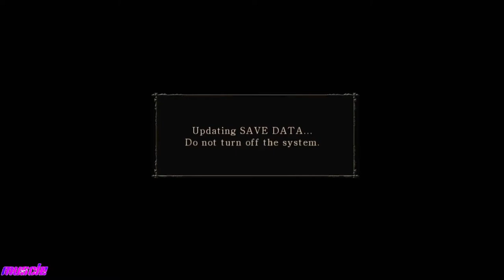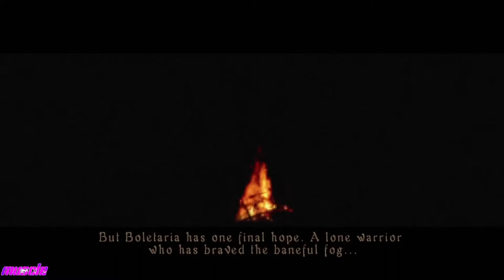Let's Play Demon's Souls Episode 1 Boletarian Palace Part 1!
This content is not intended for Children FYI.

Demon's Souls takes place in the kingdom of Boletaria. In ancient times, Boletaria was attacked by a being called the Old One due to the abuse of forbidden Soul Art magic, with the world being almost lost in a magical "Deep Fog" filled with soul-eating demons. The Old One was eventually lulled into slumber, saving Boletaria and supporting the damaged world with special humans called Monumentals. In the game's present, Boletaria's ruler King Allant has restored Soul Arts and consequently awoken the Old One and its demon army within the fog. Boletaria is now being consumed by demons, with those humans without souls turning into insane monsters. Players take the role of an adventurer entering the fog engulfing Boletaria. After being killed, the player wakes up in the Nexus and meets a benevolent demon called the Maiden in Black, as well as various other characters.

Now bound to the Nexus until the Old One is returned to slumber, the player travels to five regions of Boletaria, killing the powerful demons controlling those areas and absorbing their souls to increase their power so they can face King Allant. However, the King Allant the player faces is revealed to be a demon imposter. After defeating the false King Allant, the Maiden in Black takes the player—now dubbed the "Slayer of Demons"—to the Old One. The Slayer of Demons faces the true King Allant, who has been transformed into a helpless blob-like demon, within the Old One's body. The Maiden in Black then arrives to put the Old One to sleep again. If the Slayer of Demons leaves the Old One, they are hailed as the hero of the restored though damaged Boletaria, becoming a new Monumental to support the world as the knowledge of Soul Arts is lost. If the Slayer of Demons kills the Maiden in Black, they serve the Old One and sate their hunger for souls as the fog continues to spread.

Hi and thank you for clicking this erroneous and possibly dangerous link that has brought you to an old PS3 game that I am reusing for selfish channel purposes.  JUST JKING LULW.  Enjoy the lets play please.  Click the stupid bell too, its better than subbing! Time to get to the Lets Play Demons Souls Episode 1 Boletarian Palace Part 1!

▶️Did I mention I have a Tumblr page?